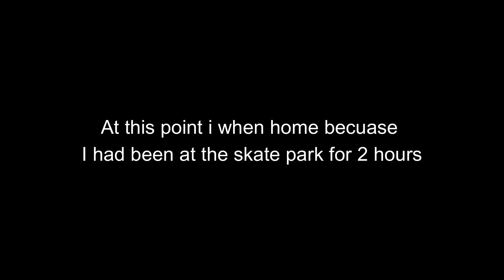More Skating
Gear used in this vlog:
Camera: Canon 700D
Microphone: RØDE VideoMic Rycote
Editing Software: Wondershare Filmora 12